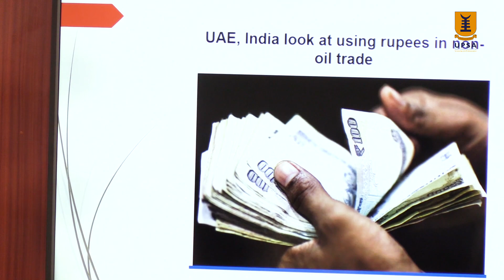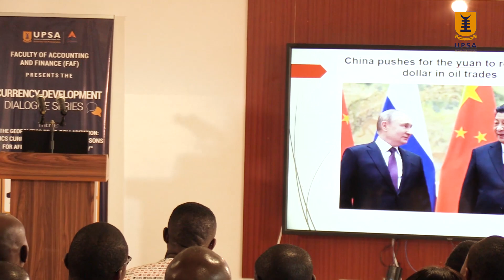We need a radical approach to reduce US currency dominance in Africa - Prof. Antwi-Danso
International relations and security expert, Professor Vladimir Antwi-Danso, has called for a radical approach to minimise  Africa's reliance on the US dollar and promote the use of local currencies for regional trade. By implementing this approach, Dr. Antwi-Danso believes that Africa can achieve its economic independence and decrease its vulnerability to external shocks.